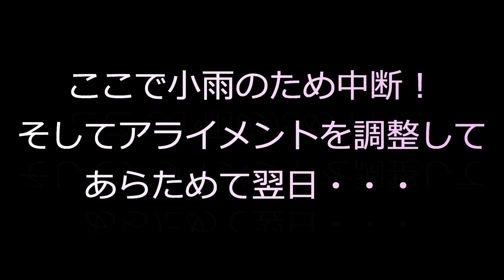「タミヤ DT-03 ハイエンド化計画 NO.29【フロントガルアームの効果とは！？】tamiya dt03 custom kyosho rb7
今回はRCヒロちゃんねるさんにご協力頂いて、
フロントのガルアームの効果を検証してみます！
純正加工のガルアームと純正サスアーム、
わずかな形状の違いで変化を感じられるのか？
詳細は動画をご覧下さい(`･ω･´)b

「前回までに私の DT‐03に使用したパーツ」

・京商　フロントナックルアーム（RB7）

・京商　カーボンコンポジットハブキャリアセット（RB6）

・京商　アルミアクスルシャフト（RB7）

・タミヤ　1050ベアリング

・タミヤ OP.1211 TRF201 リヤウイングセット 54211

・3RACING CACTUS用オイルダンパーセット（前後）

・京商 X断面型 Oリング　(オレンジ)

・京商  ショックシール  W5303-03

・YOKOMO BM-S812R B-MAX2/4用　樹脂製
「エックス」ショックキャップ

・YOKOMO YS-8BH アルミ製ショックキャップボール

・フロントウイングVer.2(自作）

・京商 アルティマ RB7ボディ(0.6t)

・タミヤ OP.1134 バギー用ローマウントレーシングウイングセット

 ・オリジナル3Dプリント補強パーツ

・タミヤ OP.1028 バギー用エアレーションオイルダンパー

・3ミリワイド「Fロアアーム」
　※3Dプリント

・タミヤ OP.1894 タミヤ ブラシレスモーター 02 センサー付 17.5T

・タミヤ  OP-1816 DT-03強化Mパーツ

・タミヤ OP.863 DT-02 ボールデフセット

・タミヤ OPパーツ OP.791 DF-02 アッセンブリーユニバーサルシャフト

・タミヤ OP.1221 TRF201 フロントスプリングセット 54221

・タミヤ No.1536 OP.1536 バギー用 レーシングウイング XF 54536

・タミヤ OP.1188 後輪 デュアルブロックタイヤ C (62/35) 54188

・タミヤ OP.1187 4駆前輪 デュアルブロックタイヤ C (62/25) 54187

・タミヤ OP832 DT-02 スプリングセット

・タミヤ OPパーツ OP926 DF-03 アルミダンパーセット

・タミヤ No.1579 1150ベアリング (16個)

・タミヤ No.1567 OP.1567 DT-03 CVA ダンパーセット

・タミヤ OP.1562 DT-03 カーボンダンパーステー F

・タミヤ OP.1563 DT-03 カーボンダンパーステー R

・タミヤ OP.1572 DT-03 ターンバックルオールセット

・タミヤ OP.1560 DT-03 軽量ギヤシャフト (5x45mm) 2本

・タミヤ OP.1395 3x22mm ローフリクションサスシャフト 4本 DT-02

・タミヤ OP.1396 DT-02 フロントダンパー ロワ取り付けピン (2本)

・タミヤ HOP-UP OPTIONS OP-601 ローフリクション5mmアジャスター

・タミヤ　スポーツチューンモーター

・タミヤ　スチールピニオン17T

・受信機：MALTA - PowerStar　RS472E　2.4G　サンワ互換

・サーボ：PGS-CL II ロープロファイルサーボ(SXR対応)

・タミヤ  SP-1000 ハイトルクサーボセイバー (ブラック)

・ESC：HobbyWing QuicRun WP 1060 Brushed ESC アップグレード版

・タミヤ HOP-UP OPTIONS OP-439 アンチウエアグリス

・ワコーズ FSO フッソオイル105

・ワコーズ BC-9 ブレーキ&パーツクリーナー

・3M スコッチ ダクトシールテープ 48mm×27m DUCT-27

・光 鉛板 1×50×300mm（ウエイト）

「私が使用している3Dプリンター」

・QIDI TECH i-mate
・QIDI TECHNOLOGY 3D Printer, New Model: X-maker